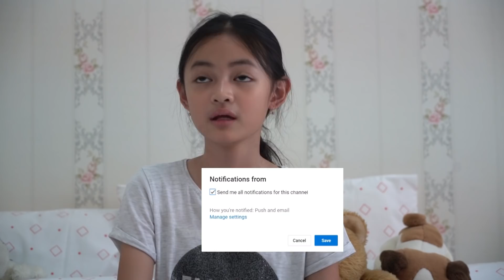GIVEAWAY SPECIAL 100K SUBSCRIBERS!!!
1. Pastikan kalian sudah follow ig aku @montserratgizelle dan ig @gabagkids

3. Pilih dan foto video yang paling kamu suka dari semua video yang udah aku upload di youtube channel aku

4. Upload ke 3 foto tsb di Instagram kalian

5. Sertakan hashtag

6. Tag dan mention aku di Instagram @montserratgizelle

7. Jangan lupa tulis juga domisili atau tempat tinggal kamu di caption ya
Contoh : Cece Cirebon

HADIAH:
Pemenang 1: Aku akan datengin dan kasih hadiah langsung 1 buah SEPEDA + Tas dari GabaG Kids

4 pemenang lain nya akan mendapatkan hadiah tas dari @gabagkids